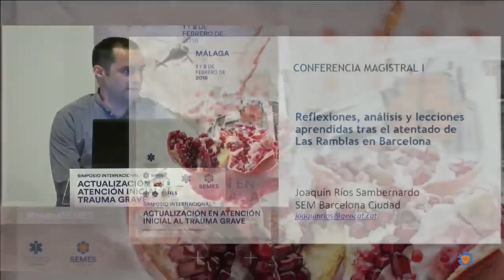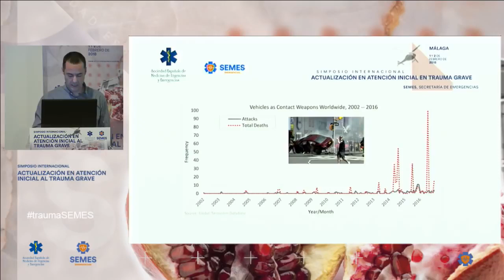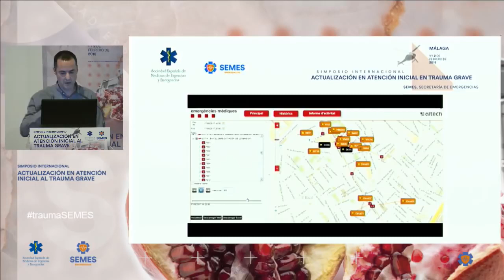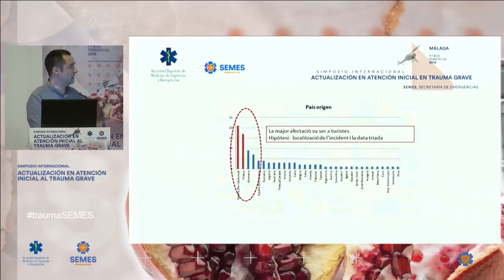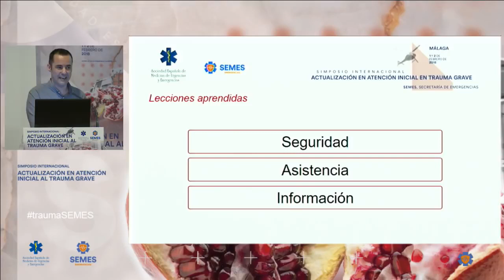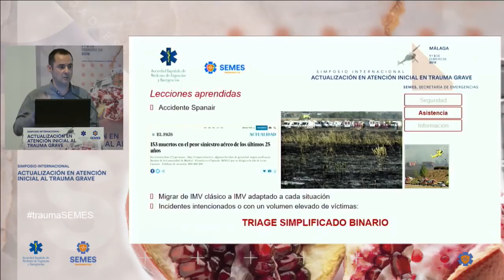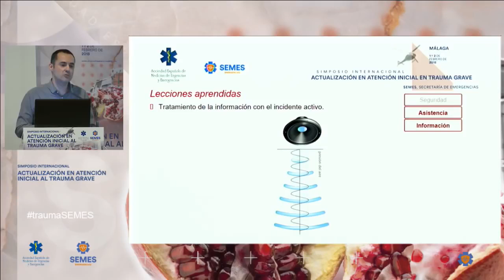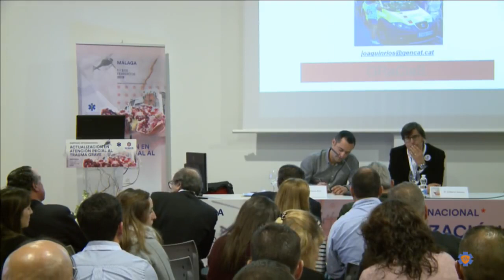Conferencia Magistral - Simposio Int. Trauma Grave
Conferencia de Joaquín Ríos Sambernardo
Reflexiones, análisis y lecciones aprendidas tras el atentado de las Ramblas en Barcelona
Modera Giberto Alonso Fernández